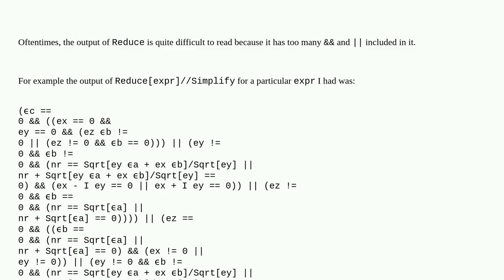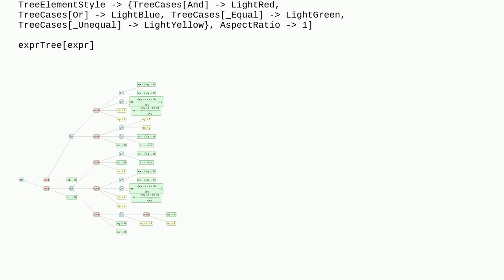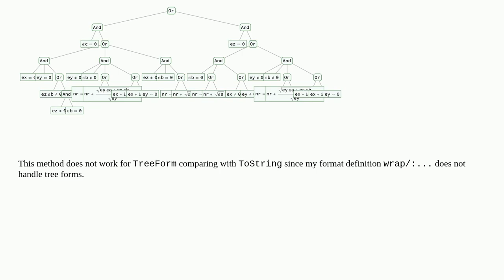e8897ae8 2408 44fd 854d 06df23281c28